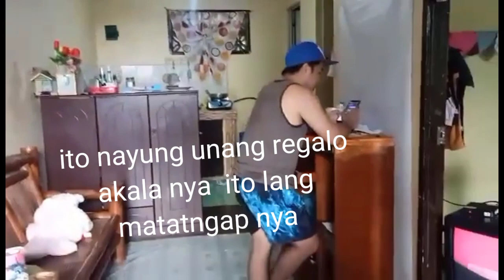Tuyo at Itlog para sa Birthday mo mahal kong bunsong kapatid 😁🤣(Manang Ron 🤗❤️)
Happy na Birthday pa 🎂